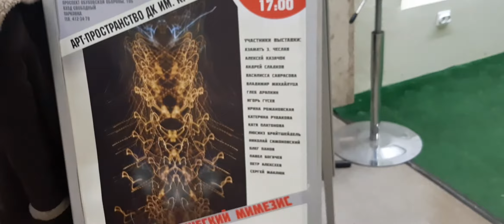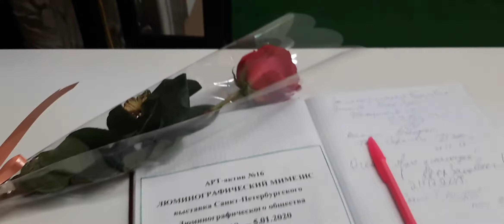31 июля 2020 г.